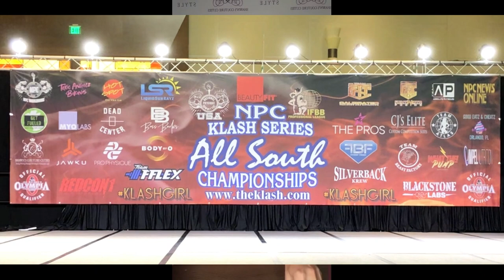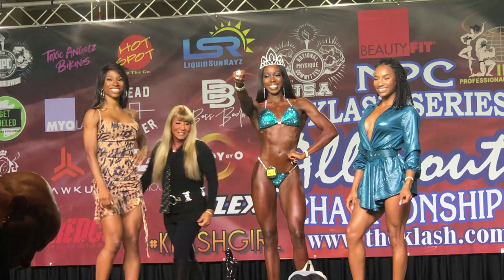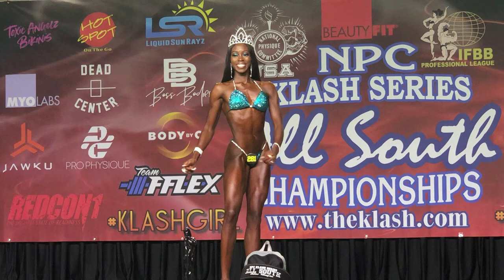NPC All South Championship Wrap Up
We filmed the first half of this LIVE on our IG @ShawnsCouture
This is the edited trimmed version with photos and videos included

CCTS LIVE STREAM TICKETS!!

YOUTUBE GIVEAWAY: Help us grow our subscriber list and WIN a free 1 hour posing session with me!
Every new comment gets you another entry.
Winners will be chosen once we hit each new 100 subscribers!

The purpose of these Live feeds is to educate on the sport. please join us! We go live every week day night at 8:15pm EST on our IG @ShawnsCouture
And if you would like to work with me go